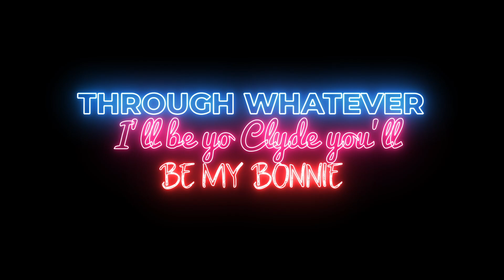Karri - Kiki (feat. Bankrol Hayden & 2KBABY) [Lyrics]